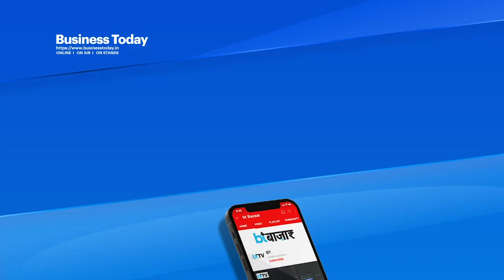देखिए ज्वेलरी शोरूम में महिला ने कितनी सफाई से चुराए लाखों के गहने?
उत्तर प्रदेश के एक ज्वैलरी शोरूम से लाखों रुपये के सोने की ज्वेलरी की चोरी करते हुए एक महिला सुरक्षा फुटेज में पकड़ी गई है। ये घटना 17 नवंबर को हुई थी। फुटेज में गोरखपुर के शोरूम में ग्राहकों की भीड़ के बीच "नकाबपोश" महिला बैठी दिख रही है। धूप के चश्मे और नकाब के पीछे छिपे उसके चेहरे को पहचान पाना मुश्किल है। देखिए वीडियो